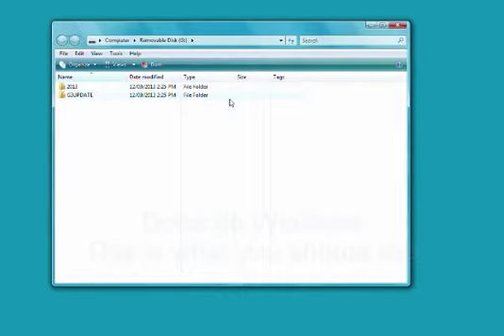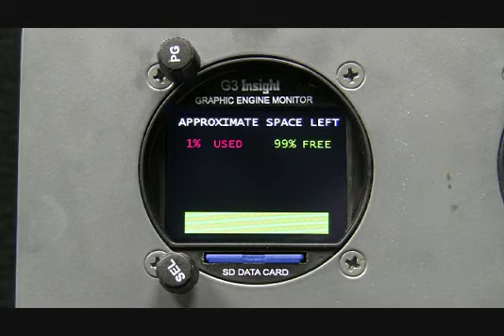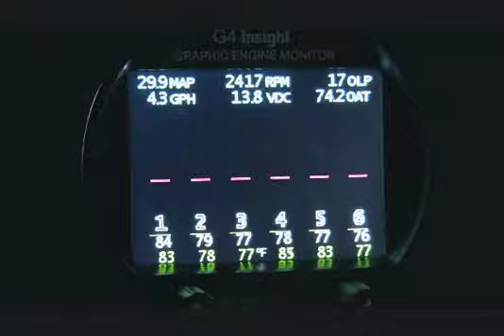Update Software G Series Software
This is a technical video on how to upgrade the G2, G3 and G4 engine monitor software from Insight.